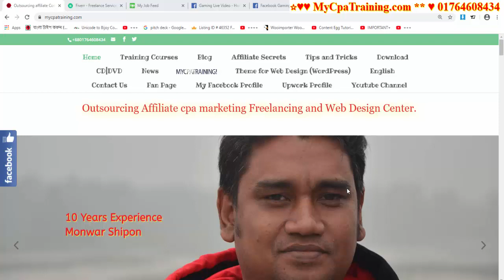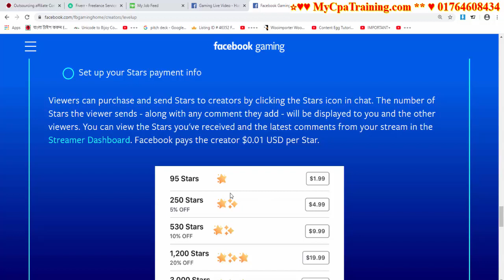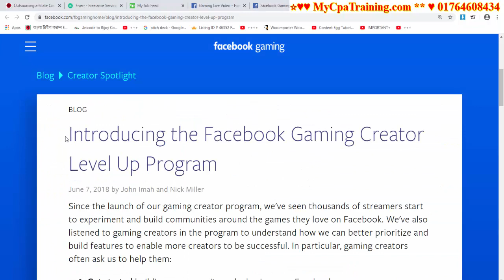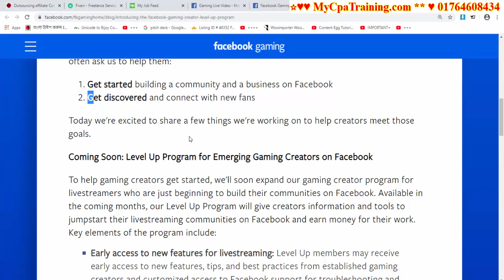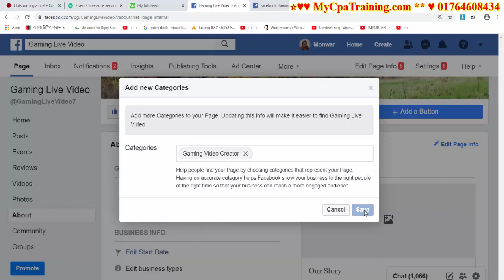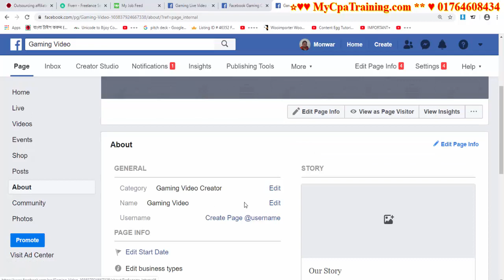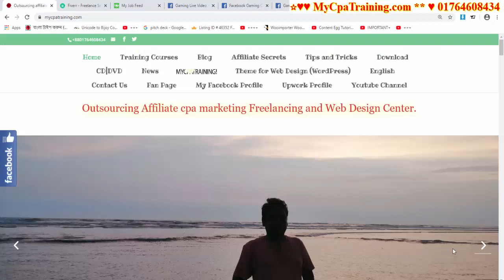Earn money with Facebook Stars | গেমস খেলে ইনকাম ফেস বুক এ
Skype : vaishipon
ধন্যবাদ
মনোয়ার শিপন Earn money with Facebook Stars | গেমস খেলে ইনকাম ফেস বুক এ bangla tutorial.

গেমস খেলে ইনকাম ফেস বুক এ  !!!  Level Up Program  ...

Earn Money from Games.

Create a gaming video creator page ?

☐ Liked?

এই অফার সীমিত সময়ের জন্য।
১২ বৎসরের অভিজ্ঞতা ২ লাইনে বোঝানো যাবেনা, তার পর ও বলার চেষ্টা করছি।
১. ডিজিটাল মার্কেটিং নলেজ
২. আমাজন এফিলিয়েট একাউন্ট
৩. আমাজন এফিলিয়েট ওয়েব সাইট
১. ডিজিটাল মার্কেটিং নলেজ
২. মেক মানি এফিলিয়েট একাউন্ট
৩. মেক মানি এফিলিয়েট ওয়েব সাইট
১. ডিজিটাল মার্কেটিং নলেজ
২. টি শার্ট এফিলিয়েট একাউন্ট
৩. টি শার্ট এফিলিয়েট ওয়েব সাইট
১. ডিজিটাল মার্কেটিং নলেজ
২. সি পি এ মার্কেটিং একাউন্ট
৩. সি পি এ মার্কেটিং অফার এর জন্য ওয়েব সাইট